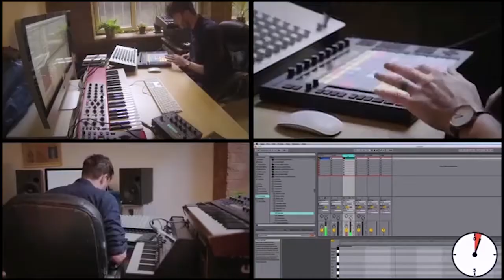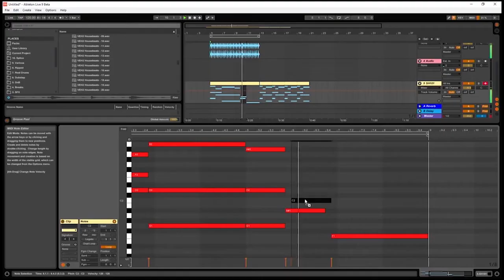Greg Ellis: Stepping out of the click | The Power of Rhythm Podcast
LEARN RHYTHM ON A COMPLETELY NEW LEVEL
WITH REINHARD FLATISCHLER
Experience TaKeTiNa Online, the learning and meditation platform
for your musical and personal development.

we dive into:
- Stepping out of the click: an excellent metaphor for what we are experiencing between organic time and mechanical time
- The drummer's role in modern film score
- RhythmPharm: rhythm tonics crafted by Greg Ellis

As a passionate advocate for the healing and therapeutic aspects of organic sound and rhythm, Greg has presented lectures on the topic at various conferences and institutions. Ellis is also working on a documentary exploring the lost languages of rhythm in modern society and the impact of digital culture on music. His drumming can be heard on more than 150 film, television and video game scores, including 300, Argo, The Matrix Reloaded and Revolutions, Iron Man, Body of Lies and Transformers among many others.